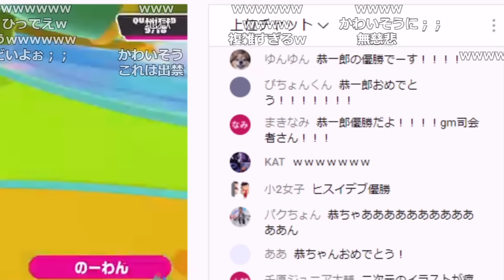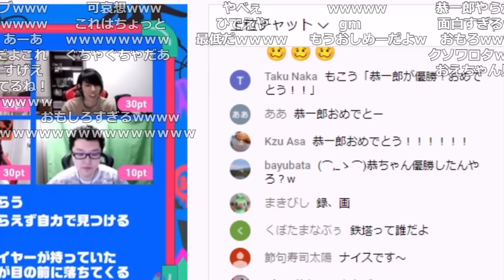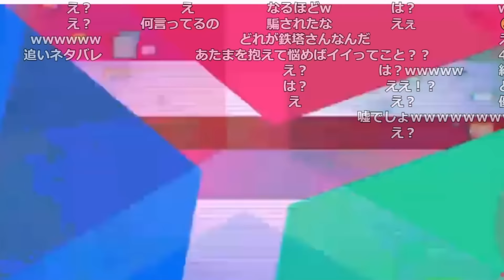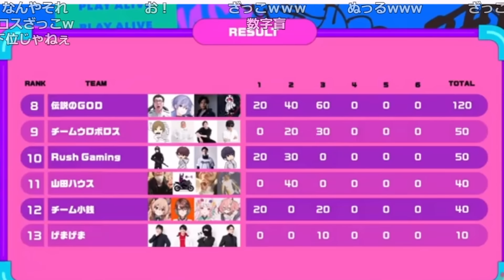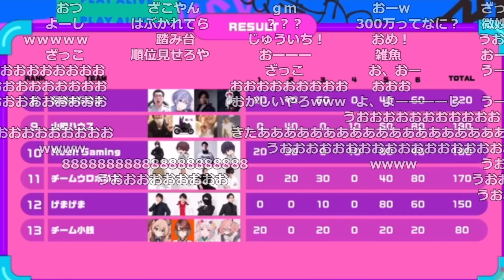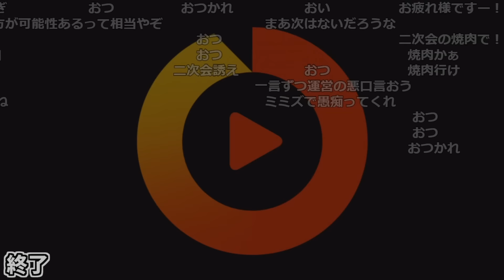【大会破壊】チームウロボロス まとめ【2022/03/26】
0:00 ウパー / 遅刻
2:27 fallguysの実力
4:03 なんでこの大会出ようと思ったんやろ？
4:42 パスワード / 姑息な時間稼ぎ
7:56 APEX
8:25 別の大会 / 同接デバフ
10:39 恭一郎のヒスイ神話 / コメントの流れ
13:14 アイス200個 / はんじょうのプテラ顎
15:36 まだか？ / cod
16:50 打ち合わせ / 別ゲー等NG / ゴミ溜めチーム
20:38 だれもやってへん
20:53 雑魚死
22:17 fate優勝
22:27 雑魚死
23:12 同窓会 / 不登校だった蛇足
25:43 虐められてた恭ちゃんとおえちゃん
27:08 いじめの内容と同窓会 (恭ちゃん)
29:10 もこうの同窓会
30:08 若いころの蛇足のエピソード
31:57 恭ちゃんダイエット中
33:32 インタビュー
37:50 配信者に対する理解
38:59 Fate2連勝
40:03 もこキッズが荒らし
42:27 インタビューなし
43:17 うんこちゃんの結婚式の引き出物 / 余興
49:07 恭ちゃんクイズ出演
51:55 恭ちゃんネタバレ
52:36 荒らし「優勝は恭一郎」
56:19 大荒れ
57:43 策士の恭ちゃん
1:00:20 こういうバランスはどうなんですか
1:02:32 ソニーの案件 / 媚びる
1:04:47 ひっそりと
1:06:54 義務ガイズ
1:07:51 焼肉 / 仕送りをもらう蛇足
1:11:40 3試合目終了
1:11:58 ウロボロスの由来 / ウロボロス蛇足
1:14:43 蛇足の植物ワイプ
1:20:51 おえちゃんについていく
1:21:28 NGワード集
1:23:19 41人で決勝戦
1:27:34 血糖値
1:29:34 太り過ぎて身長が伸びる
1:30:48 10キロ太る企画にゲスト参加
1:32:50 体重計
1:33:55 おえちゃんの体重
1:35:25 肉で指が埋まる
1:36:42 運営からの連絡
1:37:47 突破
1:38:27 最終戦
1:40:56 恋愛話
1:43:18 大会の感想 / fallguys下げ
1:46:40 食べてない / APEX
1:49:10 予定時間
1:50:08 結果
1:51:41 終了